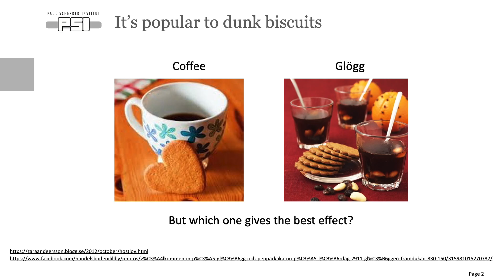Capillary rise in a Pepparkaka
Capillary rise is a process seen in porous materials. Here we demonstrate the process using a time series of neutron images. This illustrates how neutrons can be used for many studies of water distribution in porous media. The paper "Physics takes the biscuit" by Len Fisher inspired the choice to use a biscuit. The choice of the particular type of biscuit, "Pepparkaka," is due to my Swedish roots ;-).